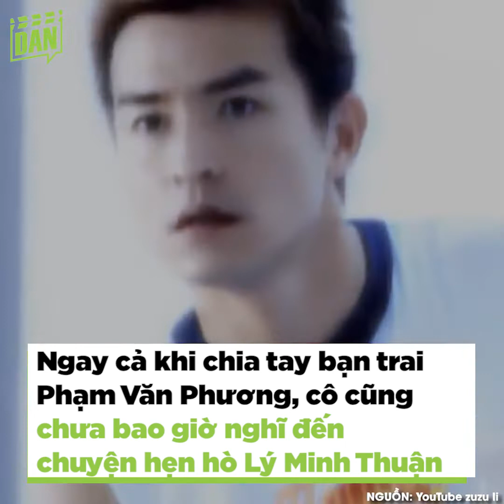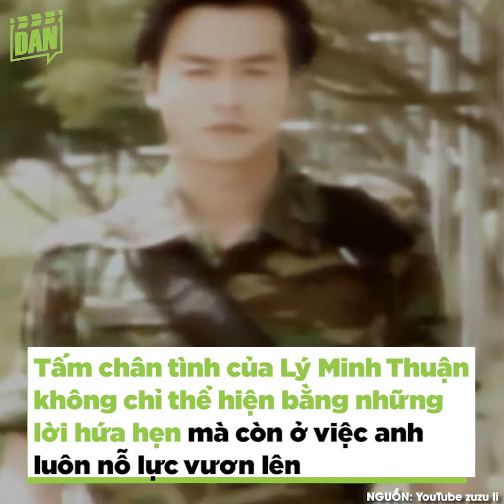Lý Minh Thuận: Dương Quá chung tình từ phim ra đời, hơn 50 đã tiều tụy | Bản Tin DANZ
Nhắc đến nhân vật Dương Quá, mình đoán nhiều bạn sẽ nghĩ ngay đến Cổ Thiên Lạc hay Huỳnh Hiểu Minh. Riêng Nhật Nguyệt lại muốn nói đến Lý Minh Thuận, người được coi là "Dương Quá chung tình nhất Hoa ngữ". Và nam diễn viên phải trải qua rất nhiều lận đận, trắc trở mới có được cái kết viên mãn bên "cô cô" Phạm Văn Phương.